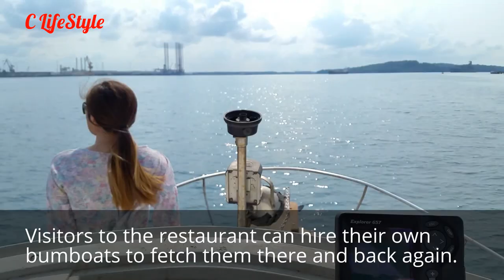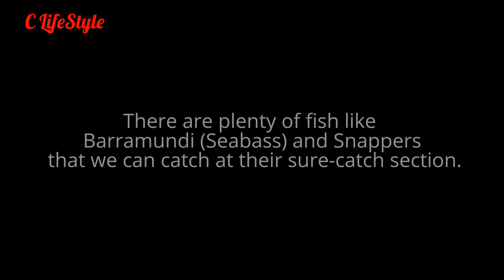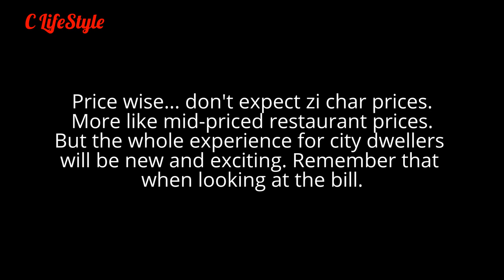Floating Restaurant Fish and Eat. Unbiased food review 5. Smith Marine. C Lifestyle Food Section.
Onzz Fishing visits Smith Marine Floating Kelong Restaurant near Pulau Ubin. Possibly Singapore's first floating restaurant, it features a surecatch net where visitors can catch live seafood and later have their catch cooked and served to them. Just a quick review that was totally unscripted and unbiased. It is not very cheap, but the experience is very interesting, especially for first time visitors. Of course I did a bit of real fishing after that. I created this video with the YouTube Video Editor